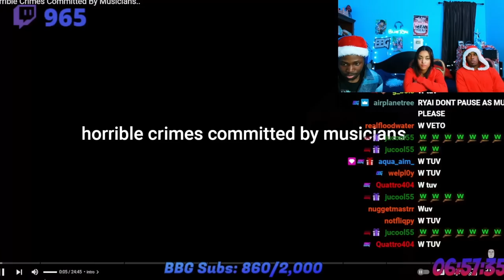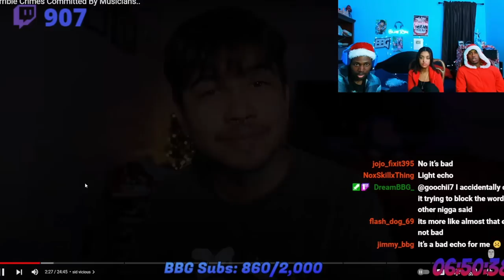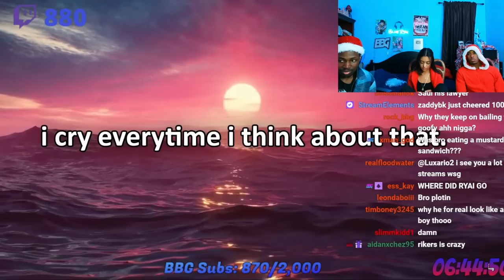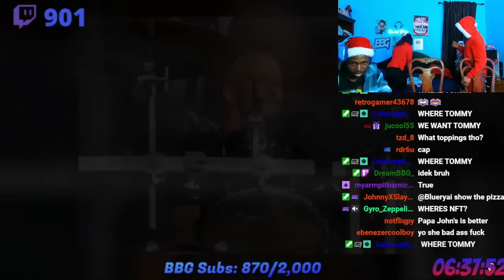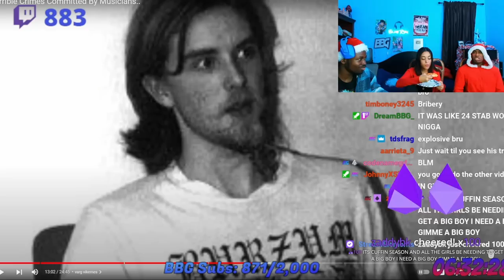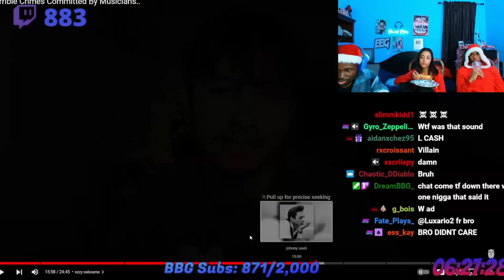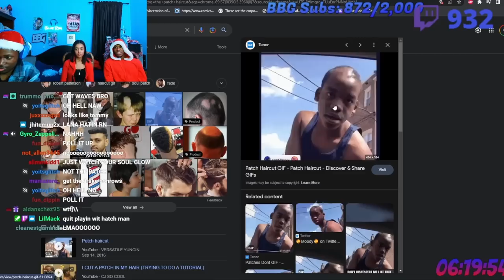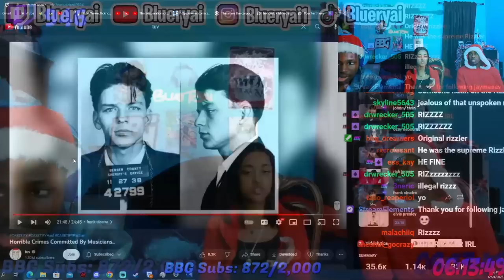Blueryai Reacts to Horrible Crimes Committed by Musicians